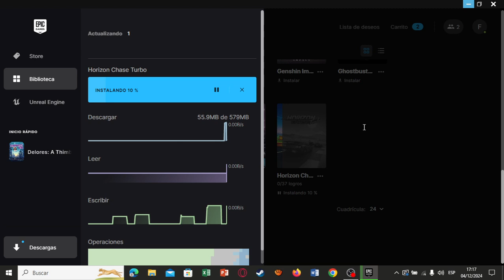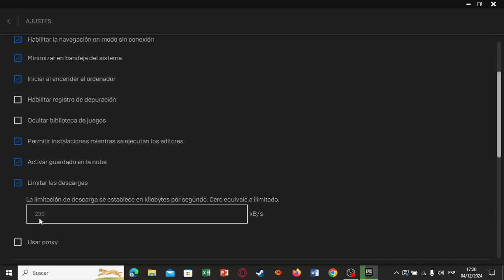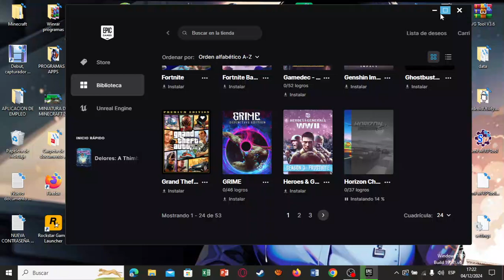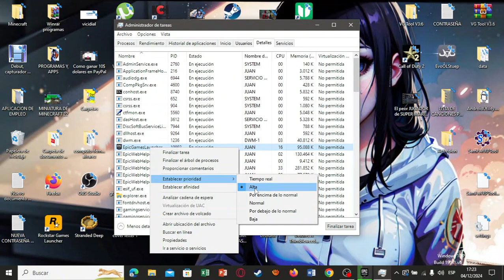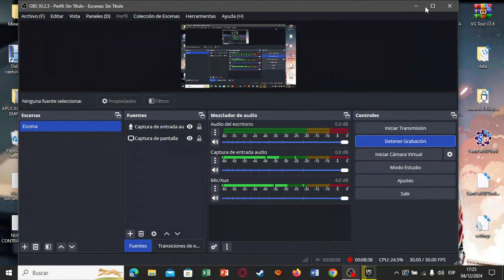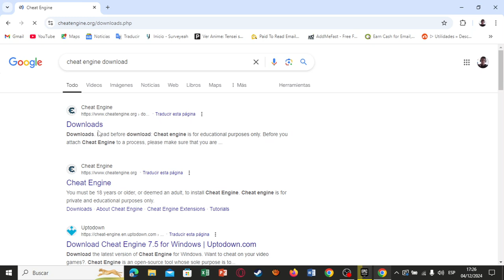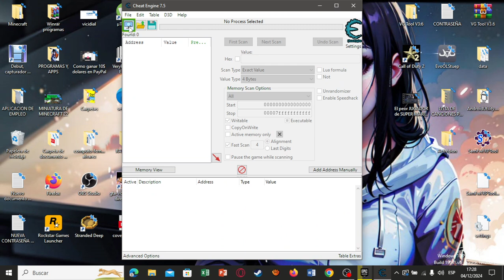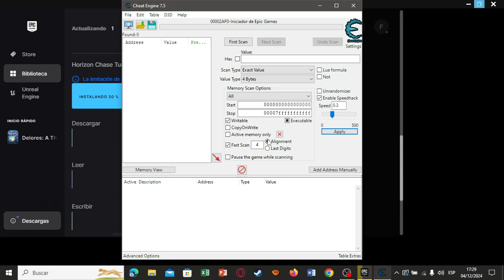Como ACELERAR las DESCARGAS de Epic Games en #2024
este es mi canal principal ya que perdi el primero y pues ahora tendre todos aca, espero su apoyo gente PURA VIDA